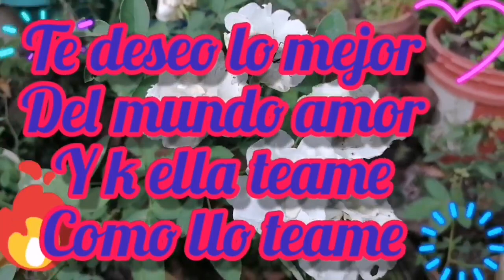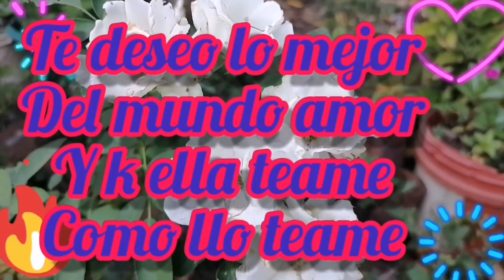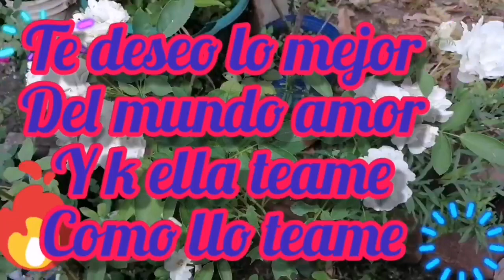Amor espero que ella te ame como yo te amo. poesia sin límite